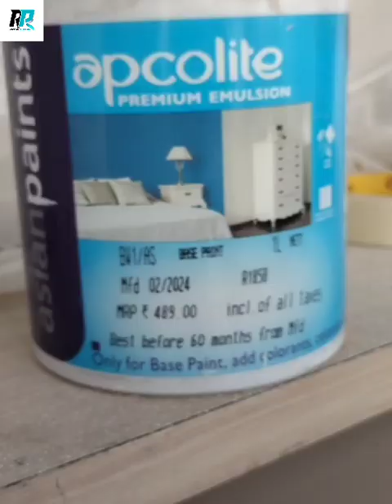Asian paint Royale Play design//HALO design DONE//Texture wall painting//@rproyaltexture2870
HALO design DONE//Royale Play design asian paints//Halo design 🖌️🎨🧱

सबसे पहले हम दीवार का बेस बनाना है।
प्राइमर पुट्टी प्राइमर उसके बाद प्लास्टिक पेंट का कोट लगा देना, उसके बाद DONE का पहला कोट‌ LOLAR से लगा देना है उसके बाद Halo के Swirl tool की सहायता से डिजाइन बना देना।

                                     thanks ❤️🙏🙏